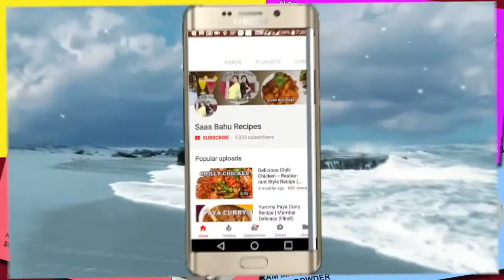Nimbu ka achaar No oil Lemon Gujarati Pickle Saas bahu recipes Indian food channel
NO OIL LEMON PICKLE  IN HINDI URDU BY SAAS BAHU RECIPES THE INDIAN FOOD CHANNEL GUJRATI STYLE LIME GINGER  GARLIC PICKLE WITHOUT OIL  RECIPE IN HINDI GUJARATI RECIPE
No oil lemon ginger garlic PICKLE recipes
Today we bring another healthy and nutritious recipe which is delicious as well.
Lime Pickle with the goodness of ginger and garlic,all beneficial SUPERFOODS. Please try this wonderful recipe and share it with friends and relatives.